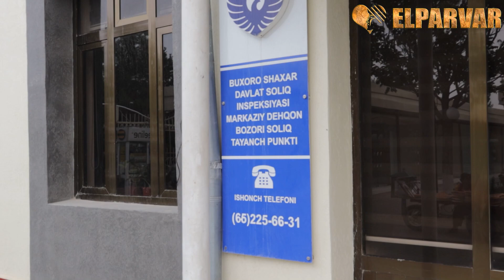БОЗОРДА 3 КИШИ УЗ ЖОНИГА КАСД КИЛДИ ХАЛКНИ КАМАДИ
shuxrat.musaev
Telegram Gruppa KECHA VA BUGUN Ijtimoiy Muommolar Keraklik Qoidalar O'zbekiston Yangiliklari va dolzarb Mavzular kechavabugun1